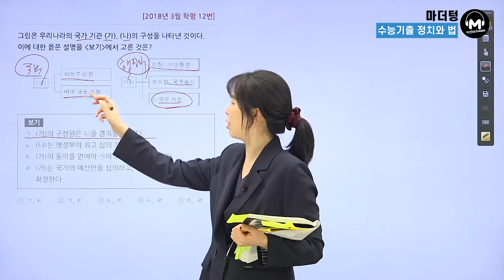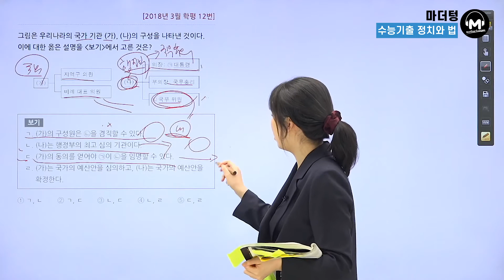[마더텅] [정치와 법] 2018년 3월학평 12번 (해설 : 유스티 선생님)